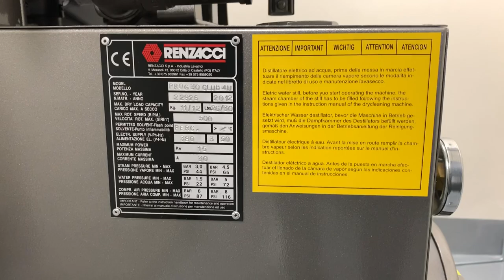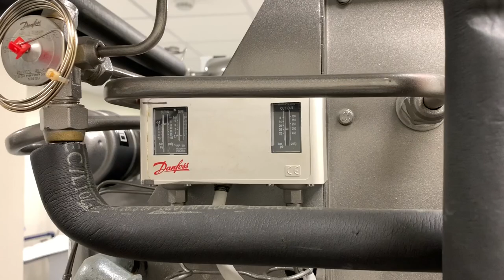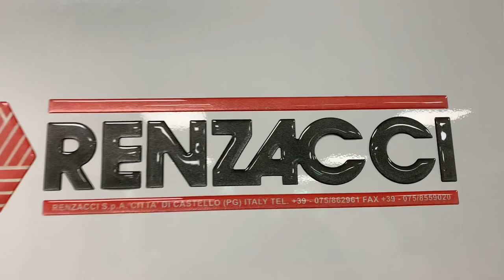RENAZACCI DRY CLEANER MACHINE | G30CLUB4U Model dry cleaning machine.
The Renzacci experience begins from the initial advice to help set up your business to excellent technical support with fully qualified in house engineers, in house training in our new fully equipped showroom facilities and even advice on expanding your business and ideas for new business developments. With over 40 years of experience and as leaders in the industry Renazcci UK Plc is the obvious choice.